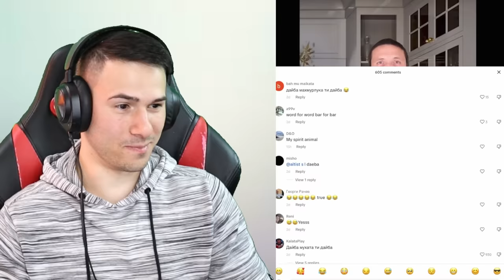НАЙ-ЛОШИТЕ ДЕЦА В ТИК ТОК😈